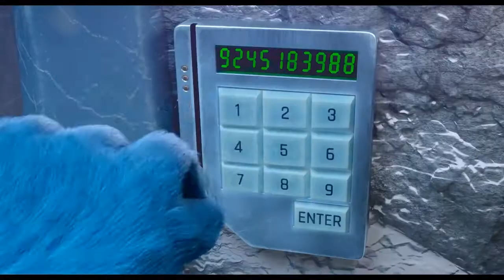Stealing Key card Scene - The Angry Birds 2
Storyline: After saving Bird Island from an all-out green-pig invasion in The Angry Birds Movie (2016), the isle's always cranky local hero, Red, still finds himself doing battle with Pig Island. As the prank war between pigs and birds is raging, massive icy projectiles coming from the feathery tyrant Zeta's ice-capped Eagle Island threaten the security of both havens, unless Red and King Leonard agree to form a difficult but honest truce. Now, Red, Bomb, Mighty Eagle, Chuck, and his brilliant sister, Silver, have to join forces with Leonard's mighty porcine team to thwart the megalomaniac Zeta's bold schemes for world domination. However, is Red capable of change?

Director: Thurop Van Orman
Production Co: Sony Pictures Animation, Rovio Entertainment